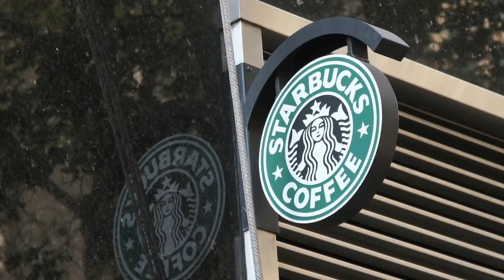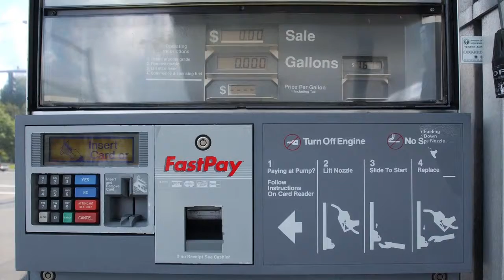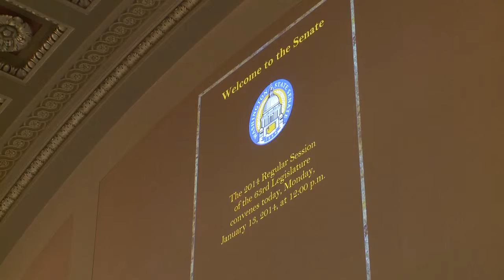Rep. Condotta's Jan. 28 legislative update